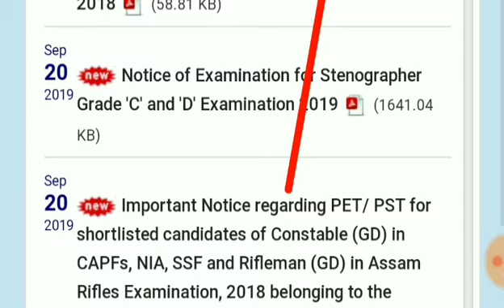SSC CGL 2018 TIER-2 ANSWER KEY RELEASED/SSC CGL 2018 MAINS exam answer key /SSC CGL TIER-2 CUT-OFF